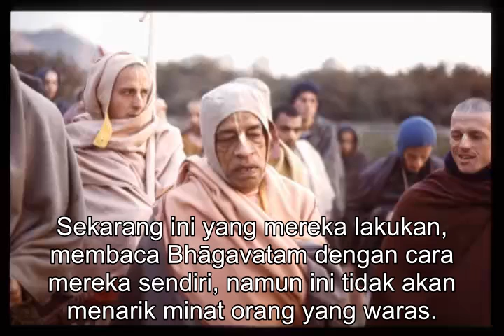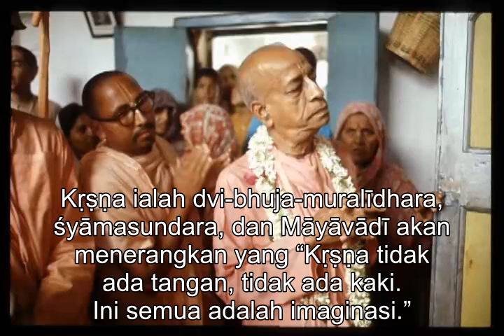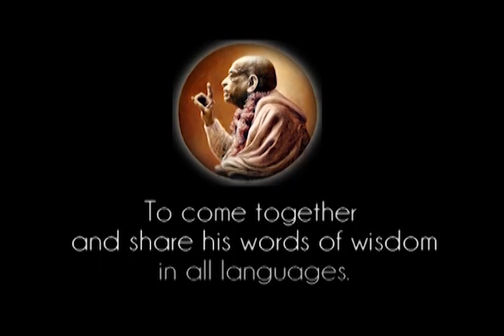Prabhupada 0170 Kita Harus Mengikuti Para Gosvāmī